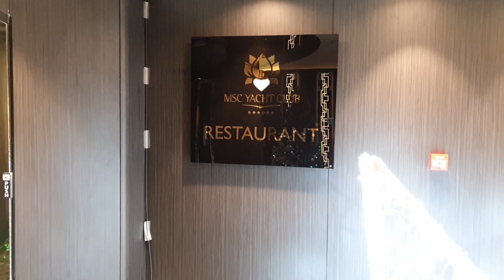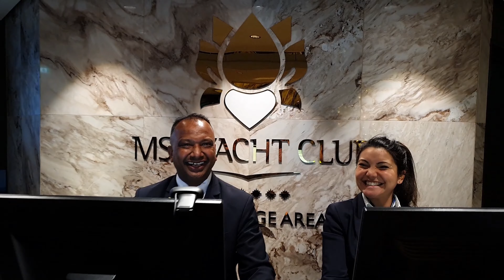COSTICRUISE & MSC GRANDIOSA Yacht Club Full Tour By Costi